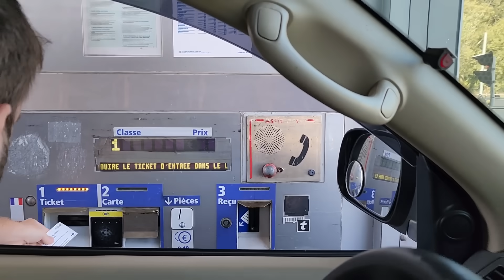ELA MIJA DE PÉ! - T10.ep10 - Espanha / França